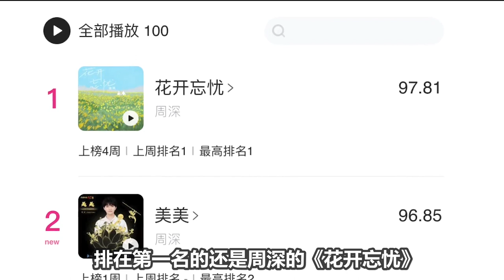【周深】再破新记录！《花开忘忧》成功拿下三连冠！周深“长盛不衰”的最大法宝是什么？